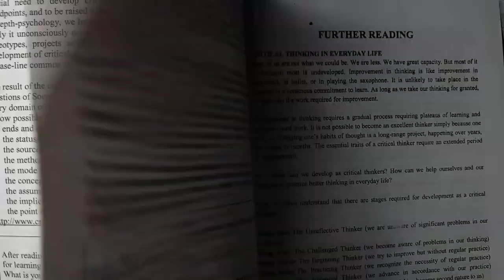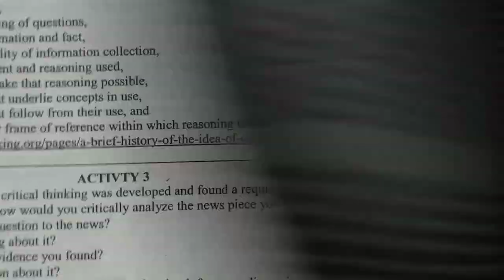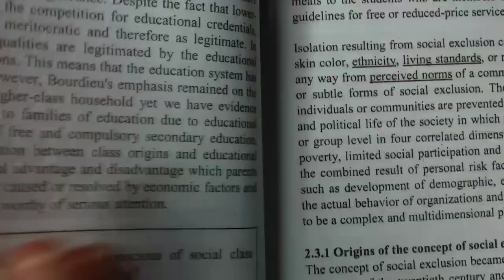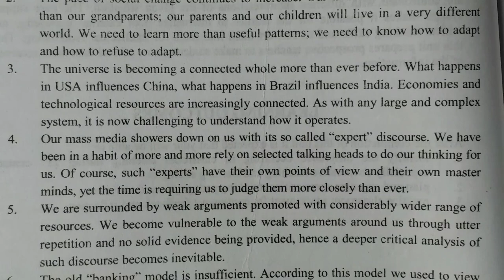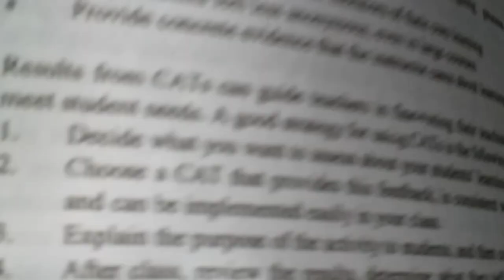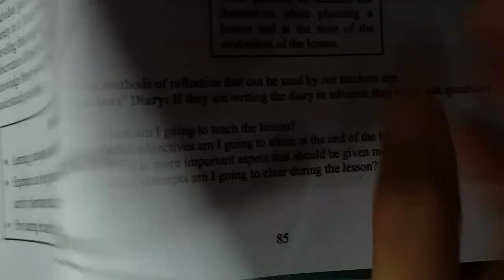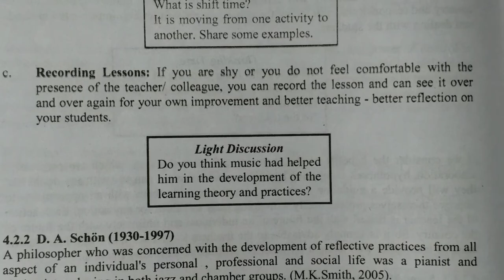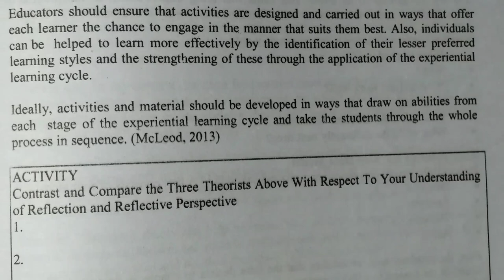8611 assignment no 1 | Spring 2020 | B.Ed complete solution for students have not books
in this video i will give you the complete guideline of assignment course code 8611 spring 2020